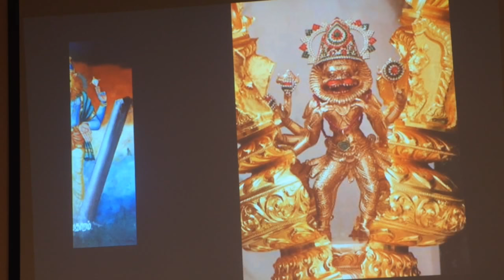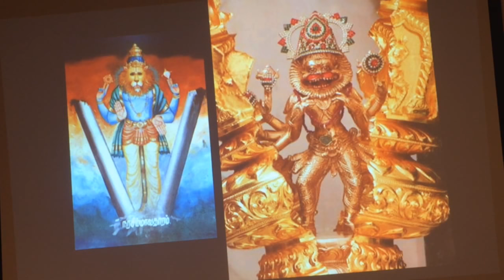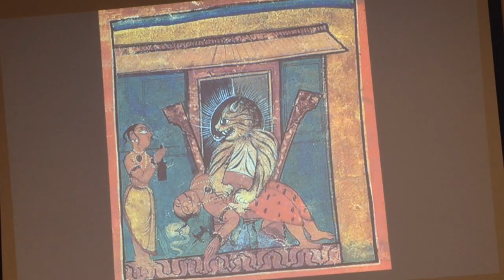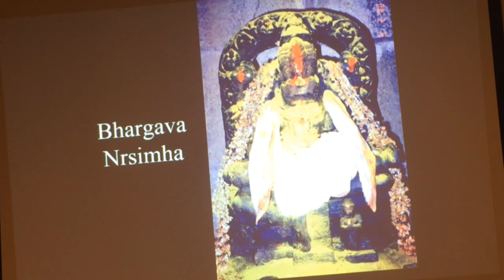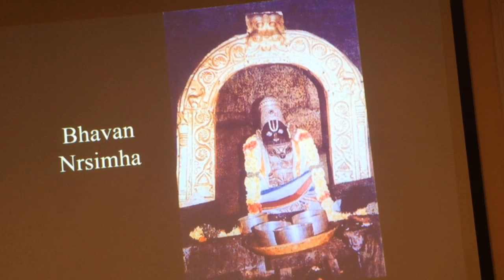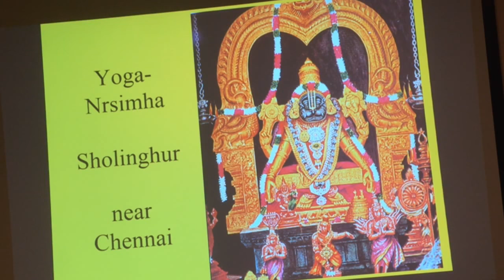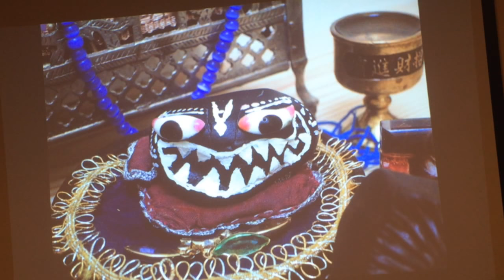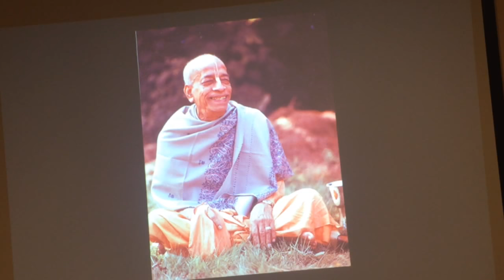Romapada Swami speaks on Narasimha caturdasi 2017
A lecture by HH Romapada Swami on Narsimha caturdasi.